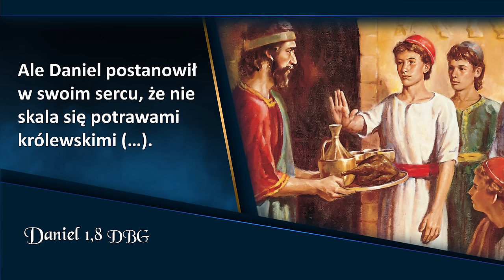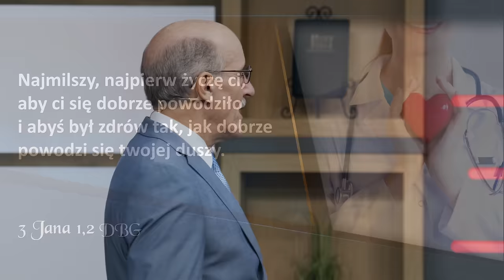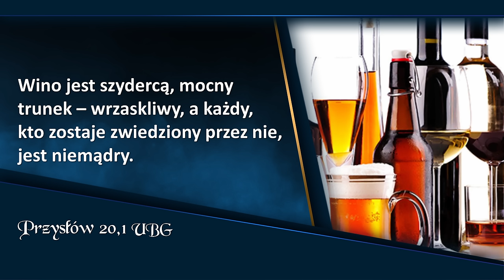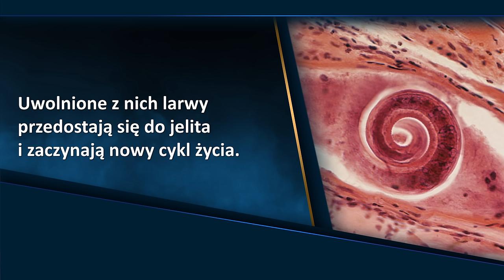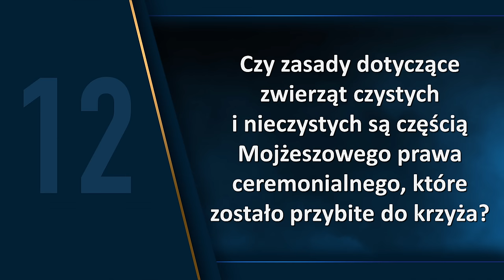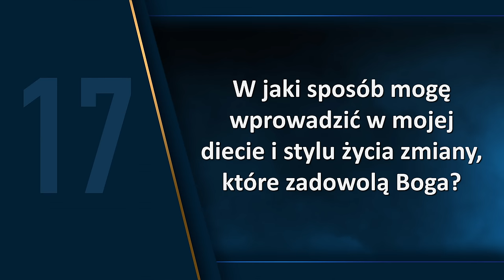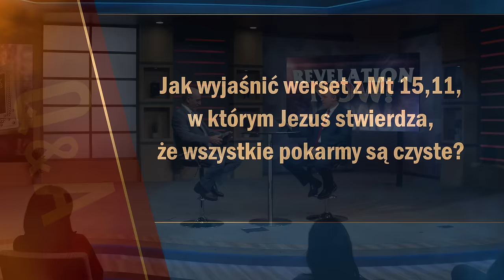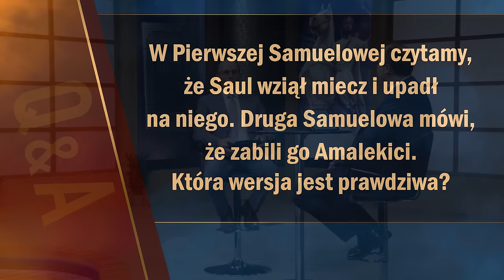Apokalipsa TERAZ: Babiloński bufet | Doug Batchelor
Apokalipsa TERAZ: Spotkanie 18, „Babiloński bufet”, które prowadzi Doug Batchelor.